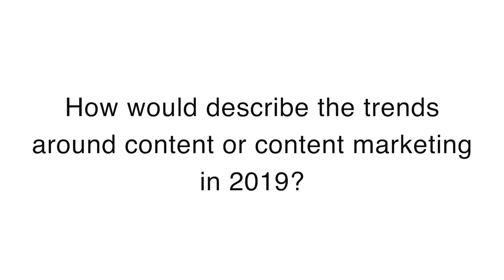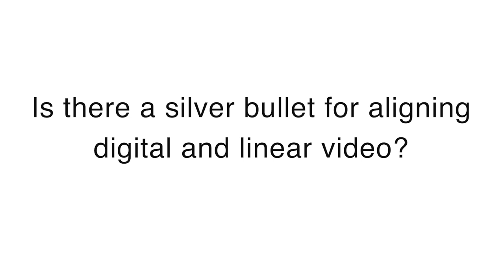Content is Entertainment - Garrett Cohen, YELLOWPIKE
“Content that doesn’t have a measurable business result is art, not marketing.”  Garrett Cohen shares valuable insights in the importance of quality content and creative for any marketer that wants to cut through the white noise that exists in today’s crowded marketplace. Being at any creative shop means you need to be a storyteller; however, a marketer can’t just tell a story they have to tell a story that drives a business outcome that is defined and measurable.

Featuring:
Garrett Cohen, VP, Content Strategy, YELLOWPIKE